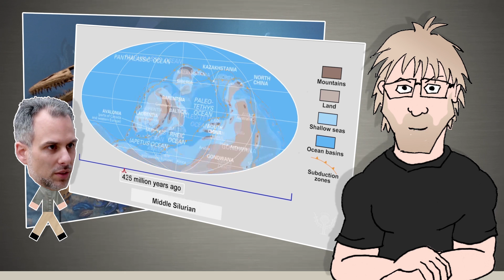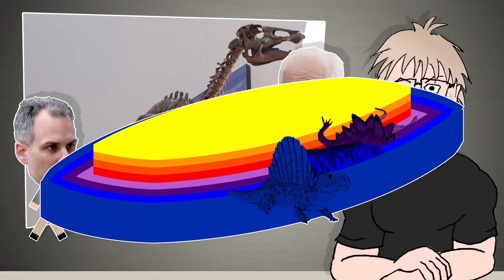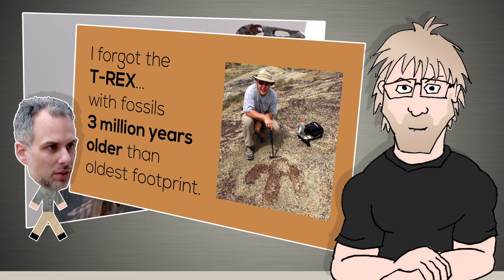Is Genesis History, Science? Part 5 - Destroyer of Ecosystems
The Is Genesis History? documentary movie with Del Tackett is a smash sensation. But does the film actually present science? That's what this series intends to find out.

In part 5, Del is joined by Dr. Marcus Ross in a natural history museum to discuss dinosaurs and the flood, decay rates and what he sees as evidence for flood geology.